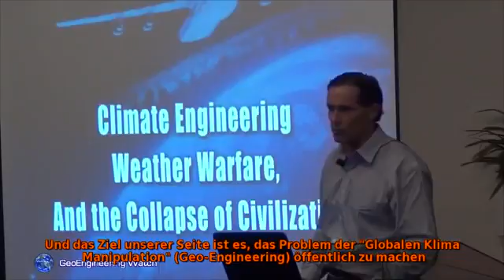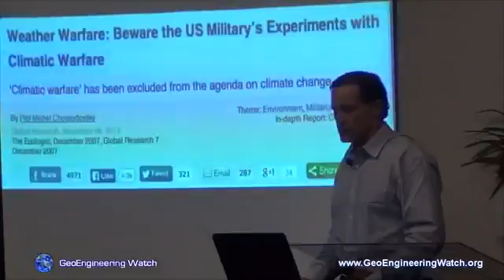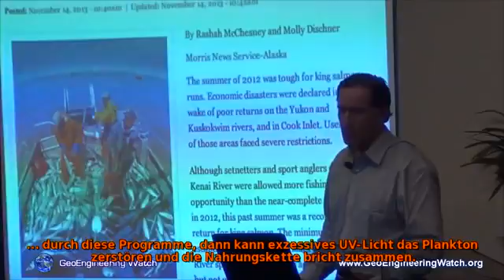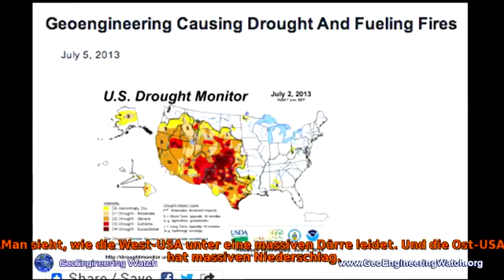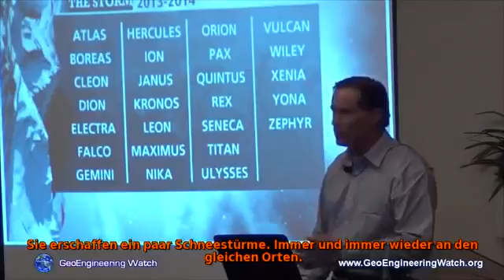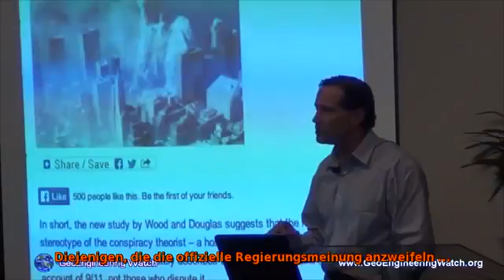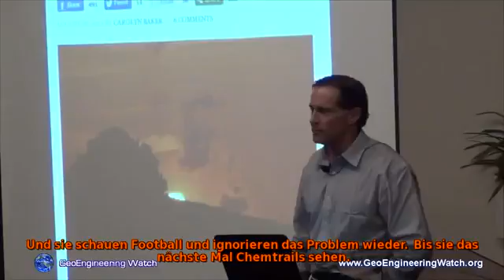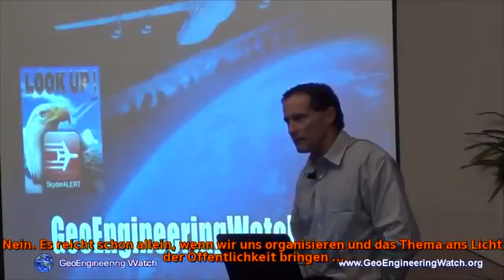Sagen sie, wir werde Deutschland wieder groß machen! Die Klima Experimente sind real!Der Kollaps uns